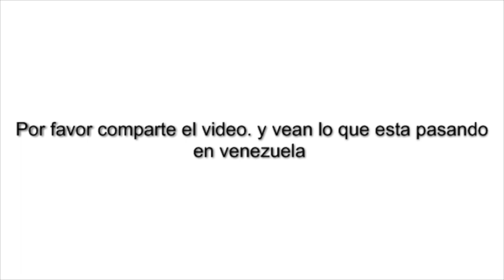FUERTES IMAGENES DE LO QUE ESTA PASANDO EN VENEZUELA 2014!!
FUERTES IMAGENES DE LO QUE ESTA PASANDO EN VENEZUELA
AUDIO REVELADOR DE MILITAR ACTIVO PARA VENEZUELA.
DIOSDADO CABELLO ES LA MENTE MAQUIAVELICA DE TODO ESTO. MADURO ES SIMPLEMENTE UN TÍTERE! SEÑORES ATENTOS EN LAS PRÓXIMAS HORAS. EL AUDIO HABLA POR SI SOLO.
Masacre en Venezuela Guerra Estudiantes Calles Muertos
RAW VIDEO EXCLUSIVO FOOTAGE -- Momentos Protestas Atacan Venezuela Policia GNB Civiles civil Violencia Potestas muerto SOS Masacre miss Genesis Carmona Libertad Caracas Nicolas Maduro Obama Dead Dies Death Died 2014 Mata Mataron Matan Muerte Muerto Estudiantes Estan Matando A Quien Este Vivo En La Calle Guerra Venezonalanos Cuba en las Calles19F GNB Dispara a civil en La Candelaria GNB Ataca en Valencia Venezuelan National guards shoot tear gas to a residential building Venezuela plaza Altamira en Caracas ANOCHE 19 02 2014 parece zona de guerra!

TODO EL MUNDO PORFAVOR -- DALE A →→COMPARTIR /
Continúan focos de violencia de la oposición en Venezuela
Aumenta a seis el número de muertos en Venezuela por jornada de protestas
PROTESTA EN VENEZUELA 20 de febrero 2014
PROTESTA EN VENEZUELA 21 de febrero 2014
PROTESTA EN VENEZUELA 22 de febrero 2014
Anonymous Venezuela - Los Heroes Venezolanos y los Asesinos Asalariados
Una vez mas este gobierno de vagabundos se atreve a meterse con el pueblo de venezuela . Dejando heridos , Secuestrados y Muertos en su camino y lo peor de todo es que ni siquiera les duelo porque no son Venezolanos . Maldito sea el Soldado que alze las armas contra su pueblo .
Anonymous Venezuela "Maduro te quedan pocas horas" - Venezuela 2014
"discurso de joven estudiante en metro de caracas sobre 12 febrero 2014"
"marcha en venezuela"
"venezuela"
"venezuela 2014"
"la salida esta en la calle venezuela"
"NTN24 Venezuela 12-Febrero 4 de 4"
"Marcha de los estudiantes en Venezuela 12 de febrero 2014 12/02/2014 12FVenezuelaPaLaCalle"
"Protesta Marcha en Plaza Venezuela 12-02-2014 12 de febrero"
"Venezuela 12 de Febrero 2014 Masacre en Mérida VIDEO 2 Está pasando ahora! Concha Seijas"
"12 Febrero 2014 VENEZUELA"
"Caracas Venezuela, 12 de febrero 2014"
"Sicarios Chavistas, Venezuela. Marcha 12 de febrero 2014"
"Venezuela ALERTA ANTI GOLPE 12 de FEBRERO 2014. Audio golpistas. Zurda Konducta, VTV"
"Bassil Da Costa asesinado 12F 12 de febrero 2014 Caracas Venezuela"
"barquisimeto venezuela marcha 12 febrero 2014"
"valencia marcha venezuela 12 febrero 2014"
"caracas venezuela marcha 2014"
"caracas venezuala 12 febrero 2014"
"marcha venezuela 2014"
"Así vimos y vivimos el 12F"
"What's going on in Venezuela in a nutshell (English version)"
Nota editorial de nuria luego de incidente con embajador de Venezuela
"El Guantánamo de Maduro" tras protestas estudiantiles en Venezuela
Comentario editorial de Nuria Piera sobre Venezuela
Fuerte Enfrentamiento Entre Nuria y Embajador de Venezuela
Entrevista de Nuria a embajador de Venezuela en RD termina en incidente
Muere "Génesis Carmona" Miss Turismo Venezuela, tras balazo R.I.P
Muere "Génesis Carmona" Miss Turismo Venezuela, tras balazo
Una joven hace llorar a funcionario policial en Venezuela -- Exclusivo Online
Videos captan momentos conmovedores e impresionantes de protestas en Venezuela entre lágrimas y militares.